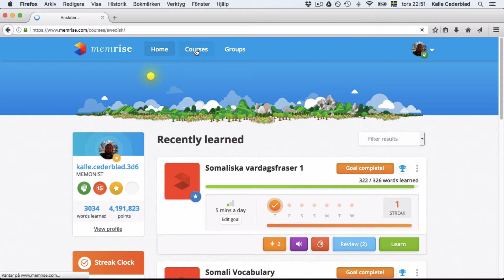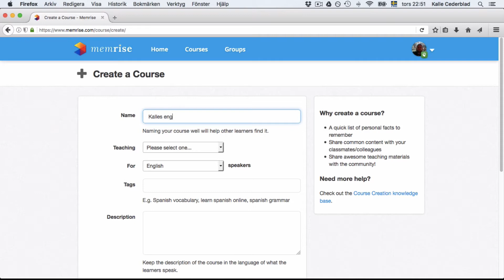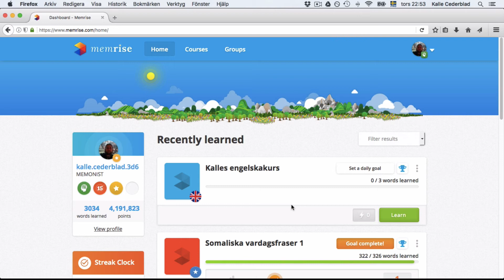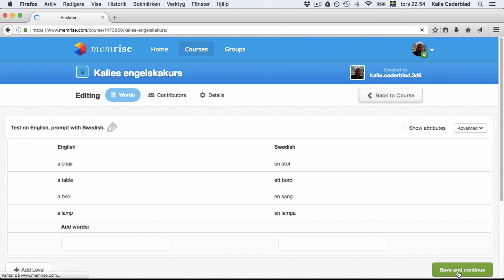Memrise - skapa en egen kurs.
Här visar jag hur du skapar en egen kurs i Memrise och lägger till egna ord och översättningar. I nästa film visar jag hur du kan lägga till många ord på en gång.